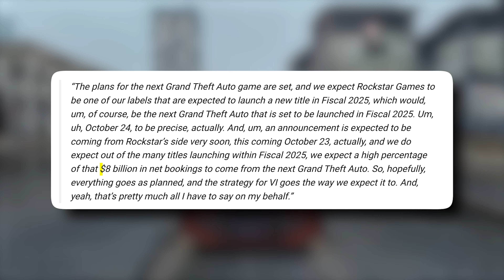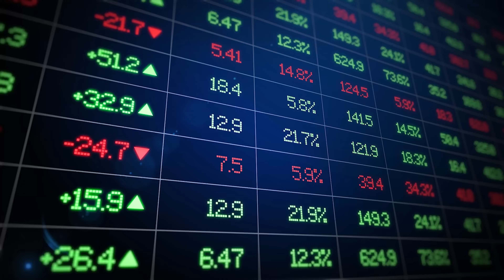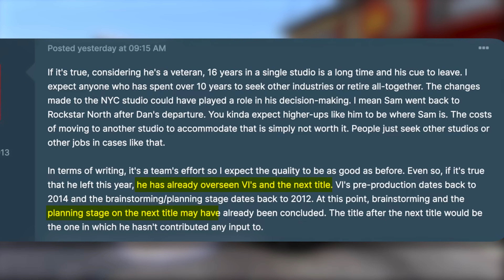GTA 6 Call Recording Leak 😱, Announcement In Oct, Game In Trouble 🥲 | GTA 6 Leaks & Rumours Roundup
In this video, @LazyAssassin talks about the latest GTA 6 leaks and rumors. This includes the Take-Two Interactive Voice Recording Leak, GTA 6 $150 price tag, the Game's Lead Writer Leaving the studio, Rockstar LA's New studio, and Joe Rogan in GTA 6.